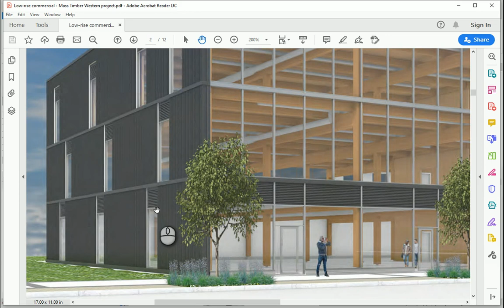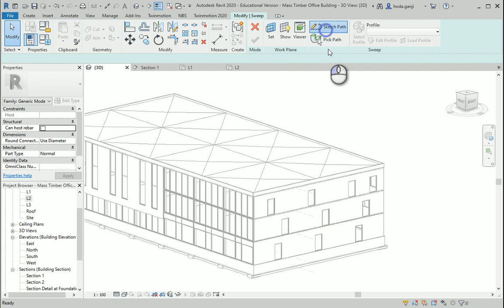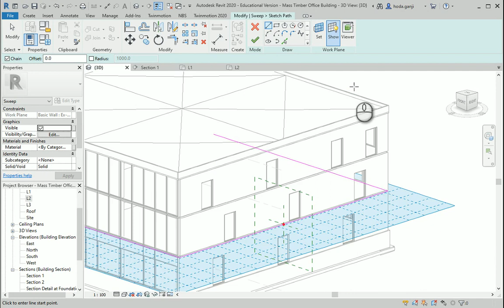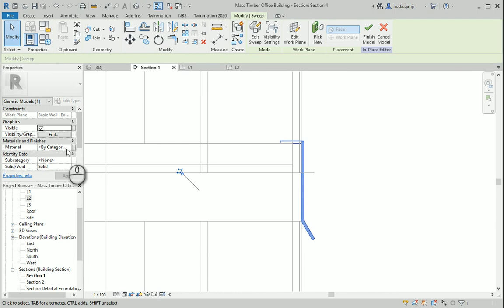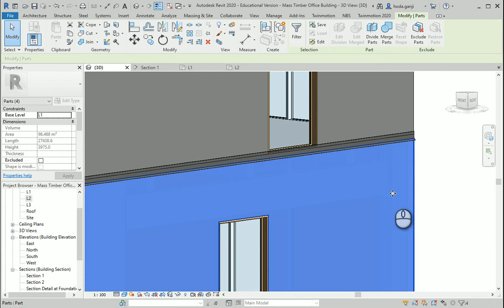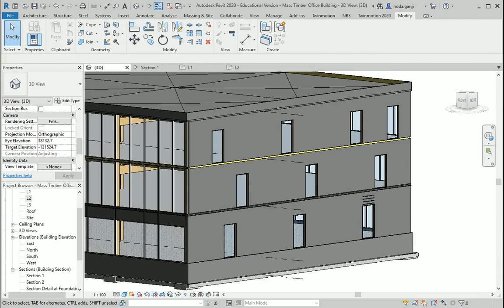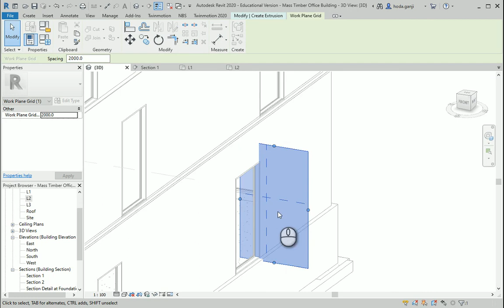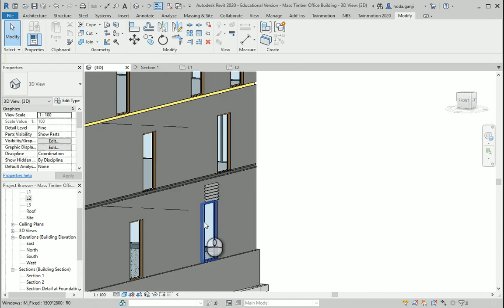GBC CWC Mass Timber Office Building Revit Model 13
"This video shows how you can create the flashing and some facade elements."